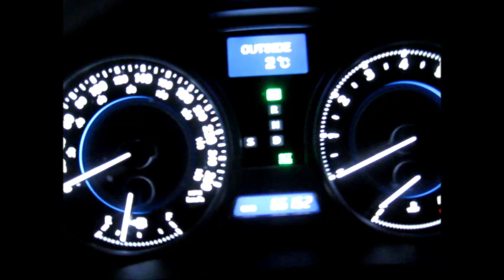Turn off seat belt warning - Lexus IS250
This is done on a 2010 Lexus IS250. These steps can work on other years/models.

Steps:
- Press the push start/stop ONCE (DO NOT START THE CAR, therefore do not press on the brakes while pressing the push start/stop)
- Press the push start/stop AGAIN (DO NOT START THE CAR)
- Make sure the odometer is displaying the car's mileage and NOT Trip A or Trip B.
- Press the push start/stop (Everything should turn off)
- Press the push start/stop ONCE (DO NOT START THE CAR)
- Press the push start/stop AGAIN, WHILE holding the trip reset button. (DO NOT START THE CAR)
- Put on your seat belt (while holding the trip reset button)
- Look at the odometer and you now have the option to turn on (b-on) or turn off (b-oFF) the seat belt warning. (Press the trip reset button to change your selection)
- Once you're done picking one, press the push start/stop. (Everything should turn off)